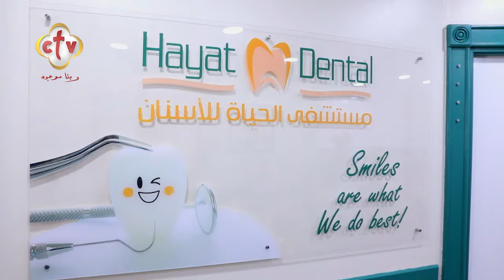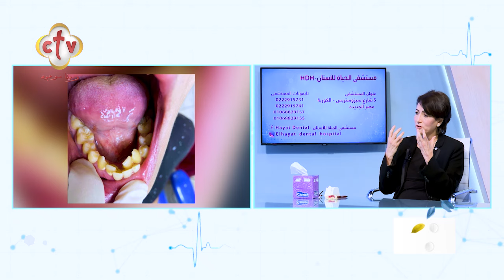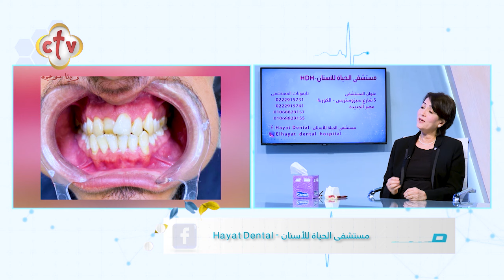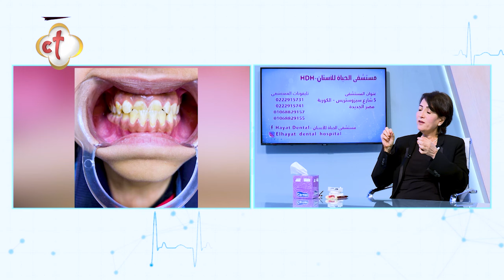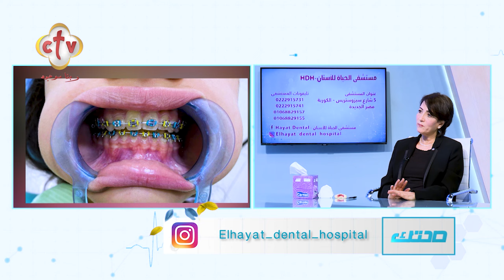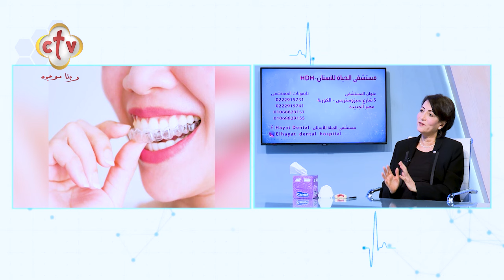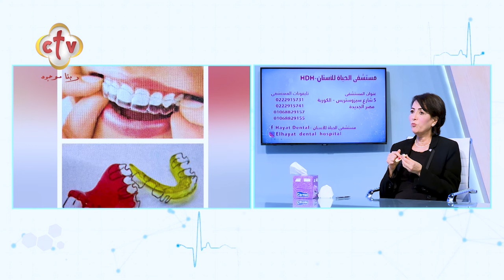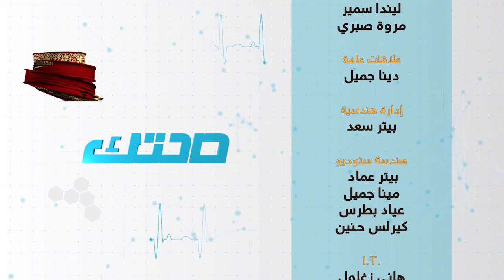تقويم الأسنان للكبار | مع الدكتورة. تريزا يوسف | برنامج صحتك | 18-5-2024